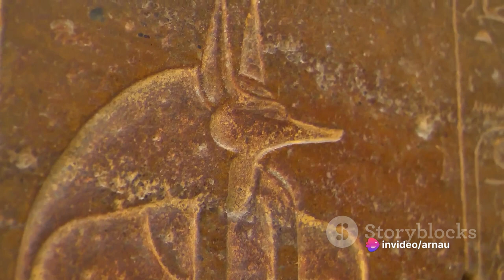Nefertiti The Visionary Queen of Egypt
Nefertiti The Visionary Queen of Egypt. Five key points
Nefertiti, also known as Neferneferuaten-Nefertiti, was the queen of Egypt and the wife of Pharaoh Akhenaten (formerly known as Amenhotep IV) during the 14th century BCE. Here are five key points about her life:

Origin and Lineage: Although her ancestry is not well-documented, her name means “The Beautiful One Has Come.” She is believed to be the daughter of the courtier Ay, who was the brother of Akhenaten’s mother, Tiy. Nefertiti also had a younger sister named Mutnodjmet.
Marriage and Religious Shifts: Nefertiti married Akhenaten, and together they radically changed the state’s religious policies, establishing the worship of the sun god Aten. They were pioneers in one of the earliest forms of monotheism.
Role in Religion and Art: At the Hwt-Benben temple, Nefertiti defied royal norms by serving as a priestess and offering to Aten. She also participated in combat rituals against Egypt’s enemies.
Discovery of the Bust: The famous Bust of Nefertiti, one of the most recognizable images from the ancient world, was found in the 20th century and taken to Berlin. It represents her beauty and elegance.
Legacy: Nefertiti left an indelible mark on Egyptian history as a powerful and visionary figure, influencing religion, art, and culture during her time .